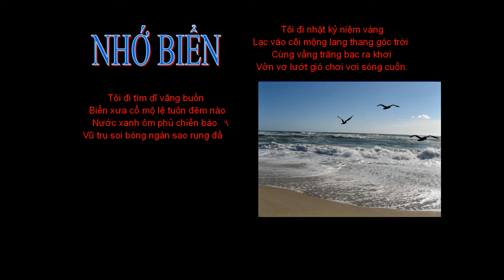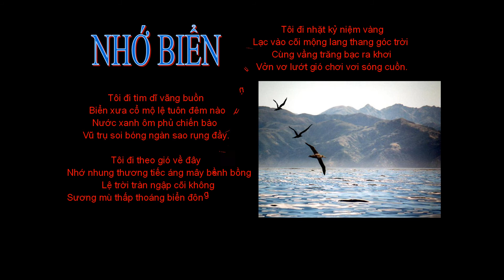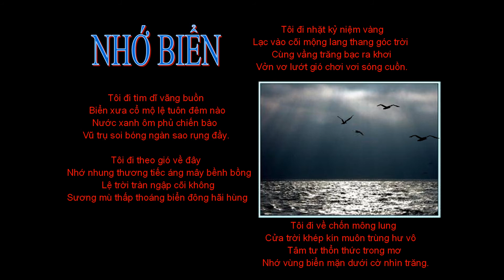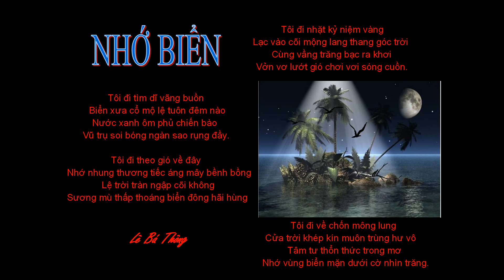Nhớ Biển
Nhạc Tạ Từ - Ca Sĩ Thanh Long